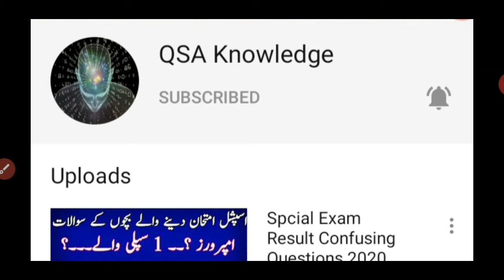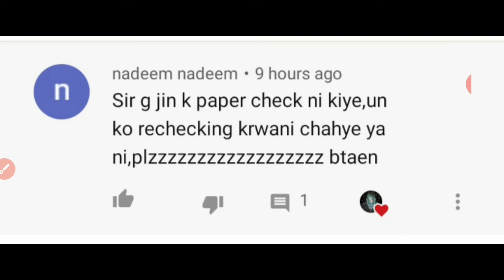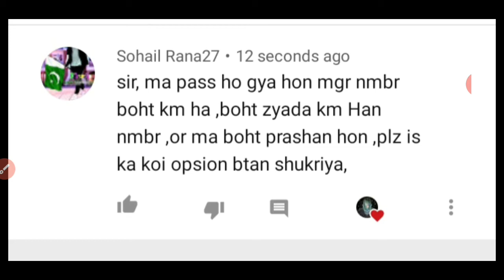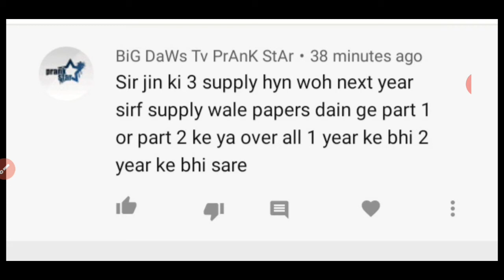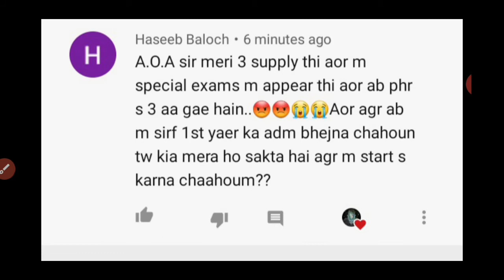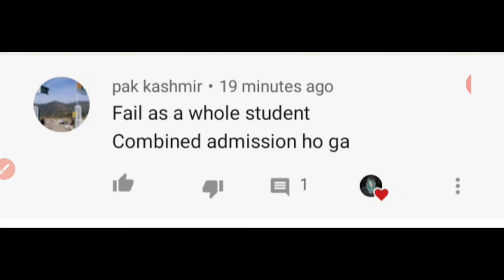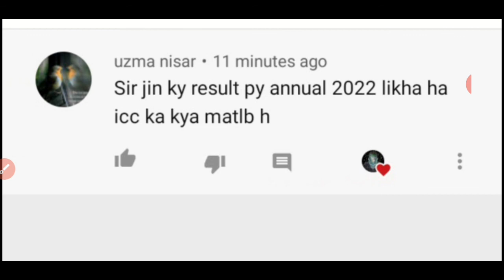Confusing Questions Spcial Exams Result 2020